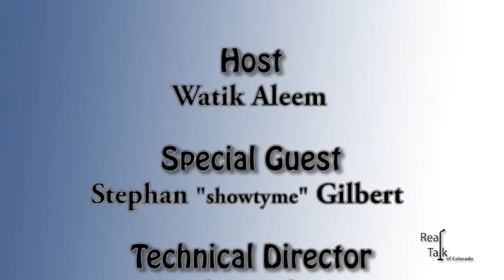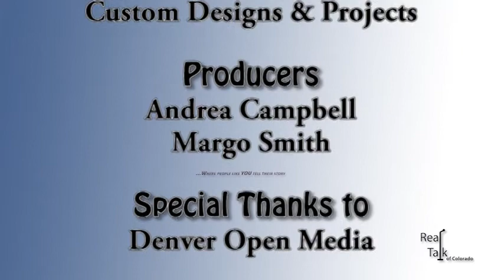Second Chances: Showtyme (Part 1 of 2) by Real Talk of Colorado.mpg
Second Chances:  showtyme (Part 1 or 2):  Life before and after street gangs; how most people think that there is no chance of getting out.

Go to our website if you would like a DVD of this episode.

Video edited by Custom Designs & Projects